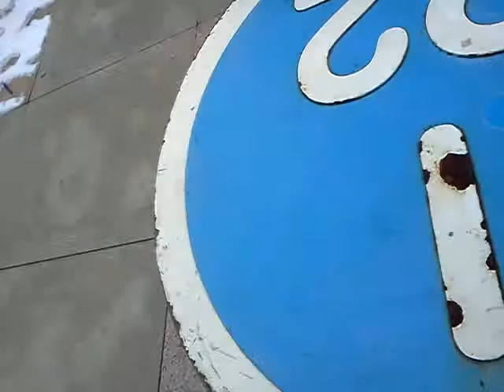no hand zulu spins